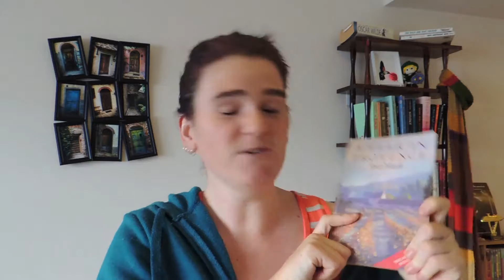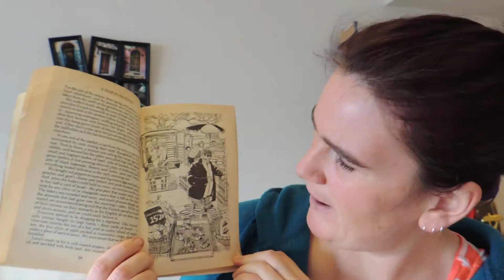Book Review:|| A Year in Provence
Had a lot of fun with this book! Peter Mayle wrote an excellent account of his year settling into the countryside of Provence, an endearing read :)
-Span